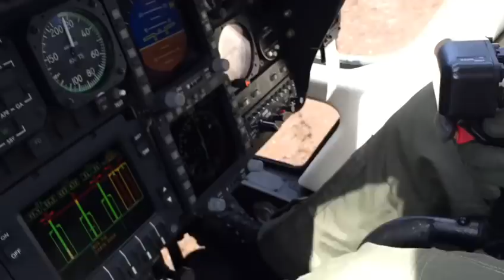Las labores de rescate en Villa Santa Lucía, Chaitén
Lee más en Soychile.cl